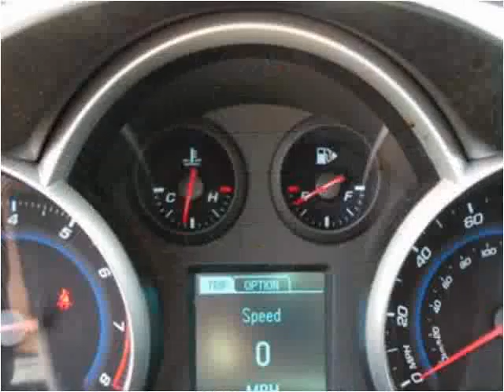2013 Chevrolet Cruze Used Cars Sand Springs OK